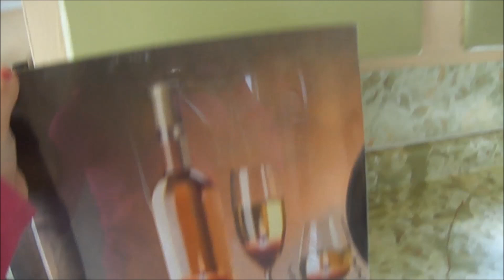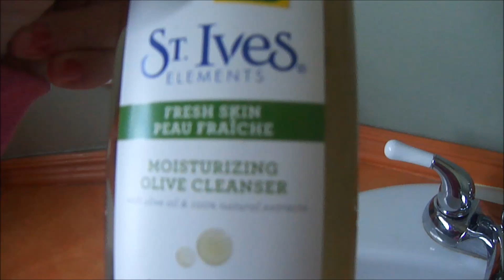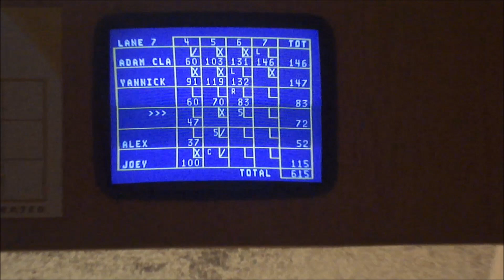Decor, OOTD, Filming, Beer Store, Bowling -05.13.13- Vlog#27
Instagram Twitter Pinterest Keek: Mstiffxo Kik: Mstiffxo Camera I Use: Sony Cybershot 16 Megapixle Editing Program: Windows Live Movie Maker

-xxotiff